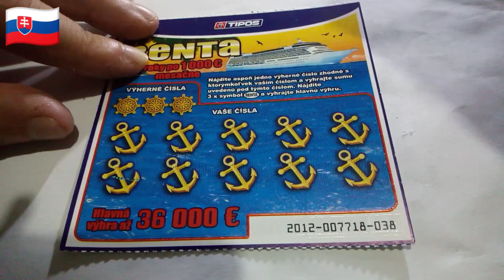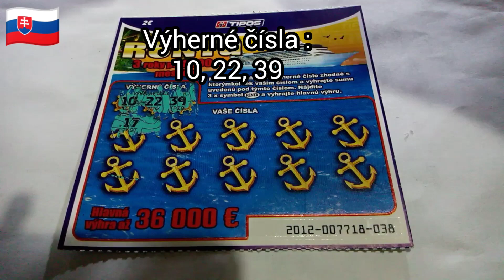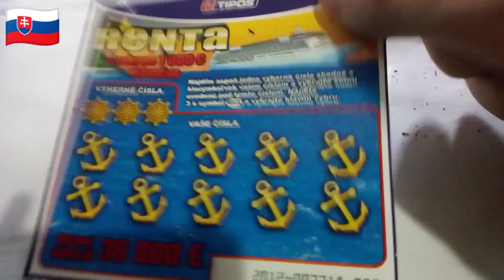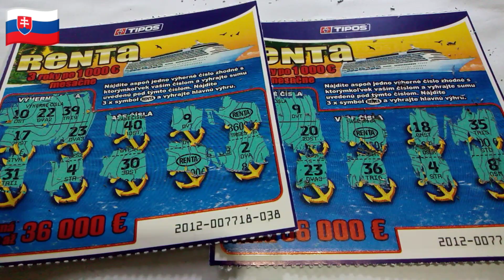Diel č.100 (( 2X Renta ))